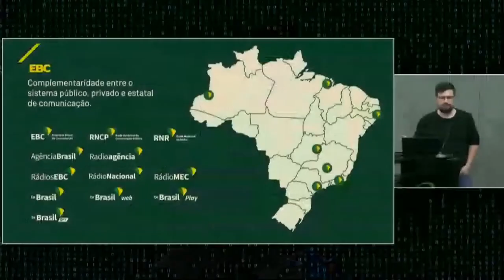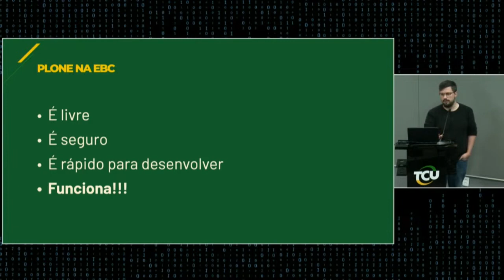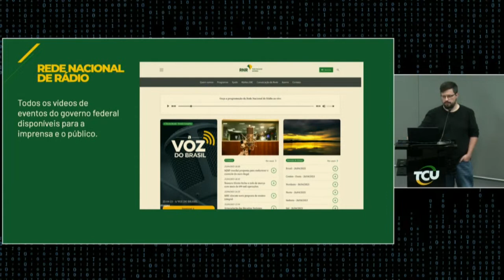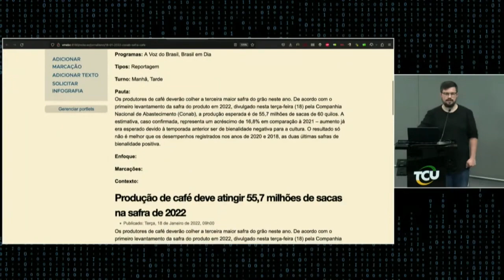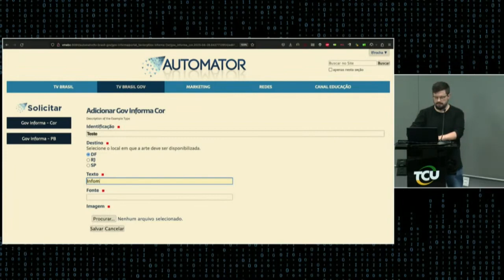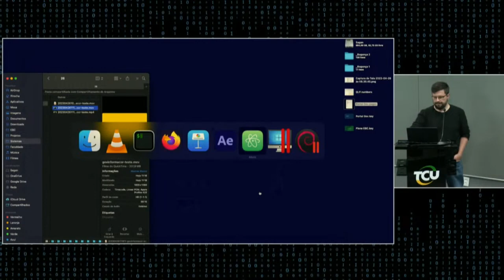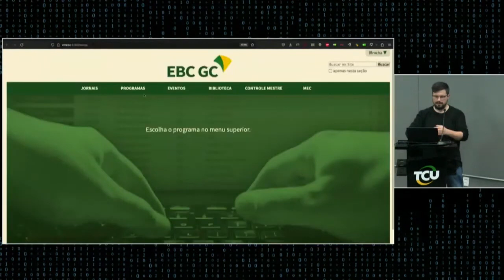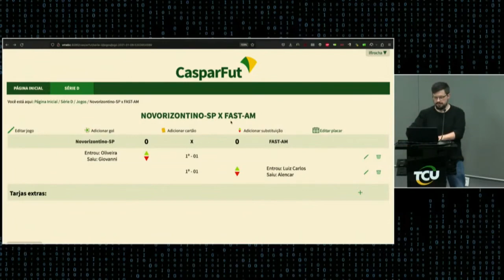Caso de Uso: Plone na EBC - World Plone Day Brasília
Luis Flavio Loreto Rocha apresenta o caso de uso de Plone na EBC